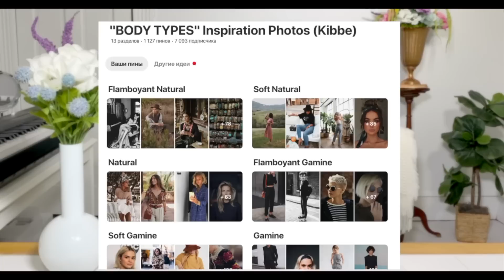What's YOUR Vertical Line and Height? / Kibbe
🎨 If you want to support me and my channel - you can donate - even 1 or 2 dollars will be so helpful for me!!!

🙋🏼 ABOUT ME: Hi guys! My name is Alyona. I was born in Russia. I'm a musician. And I love art, makeup, fashion, style and beautiful environments. I love playing with makeup and fashion, but at the same time, I’m quite a minimalistic person. I don't like the idea of being fixated on the body too much. I have an alternative and unconventional viewpoint on beauty, the body types and face shapes. I love helping other women find their "it" and finally discover their beauty and boost their confidence.

I have several series on my channel that you might be interested in such as: Body Types, Contouring, Makeup History and Makeup Transformations. Also some random beauty hacks about skin care, hair, nails and beauty in general.

Love x x x
Aly